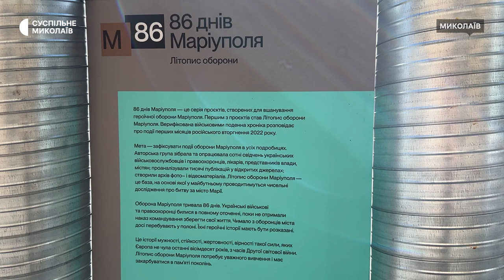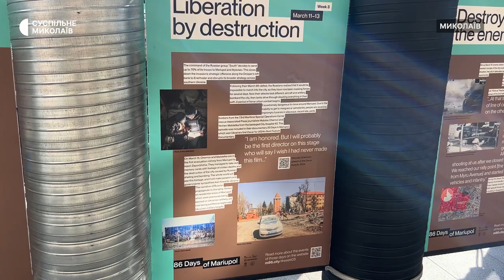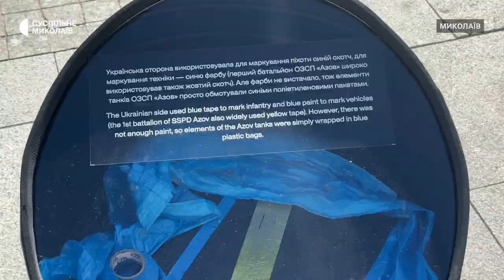У Миколаєві відкрили виставку "М-86", присвячену обороні Маріуполя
У Миколаєві 11 жовтня на площі Соборній відкрили виставку "М-86". На інформаційних стендах були представлені свідчення учасників оборони Маріуполя.